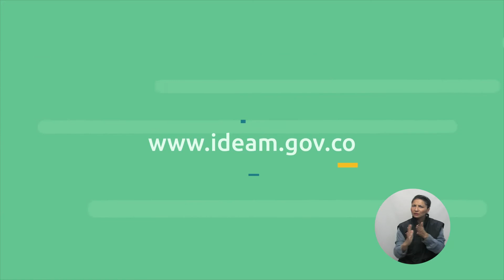Pronóstico del tiempo - Mañana del jueves 17 de agosto de 2017